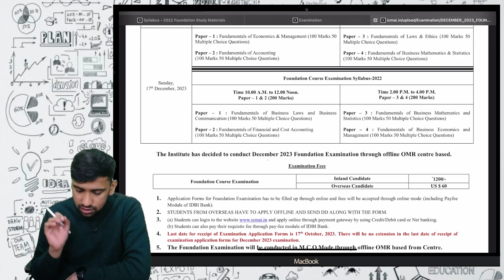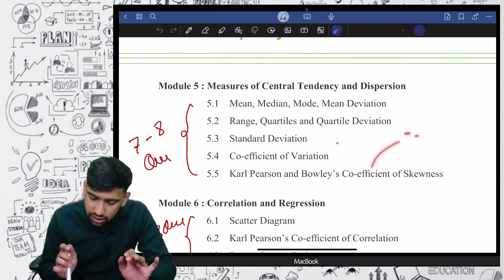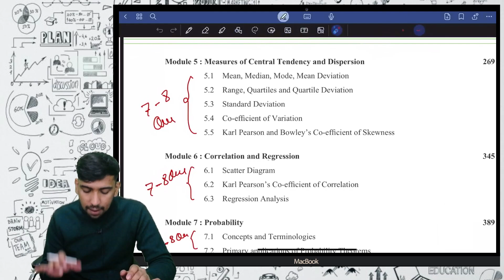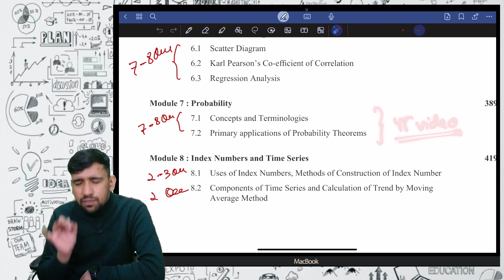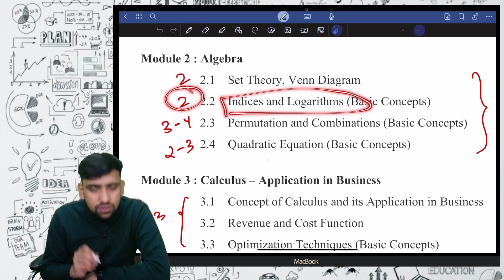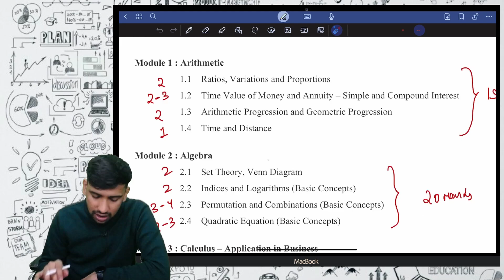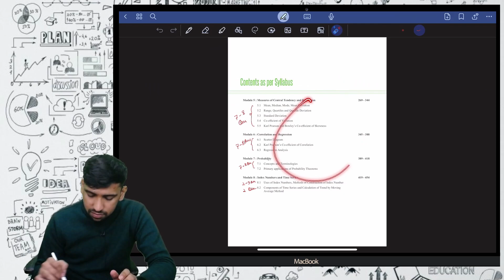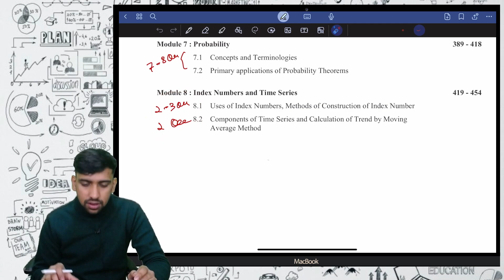Mathematics and statistics weightage & Economics marathon announcement | CMA Foundation